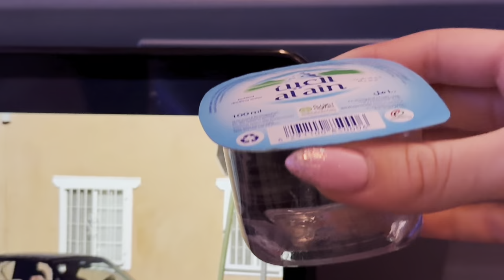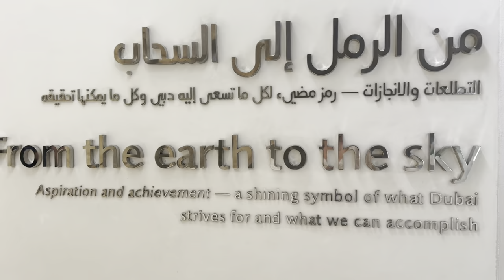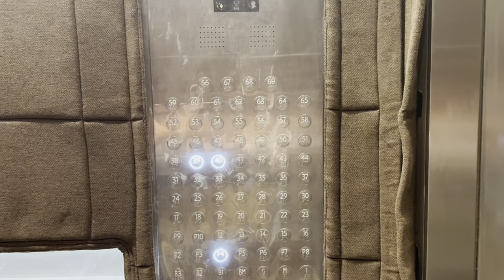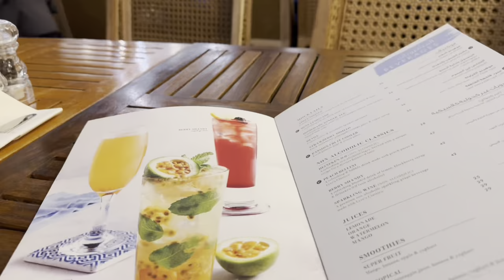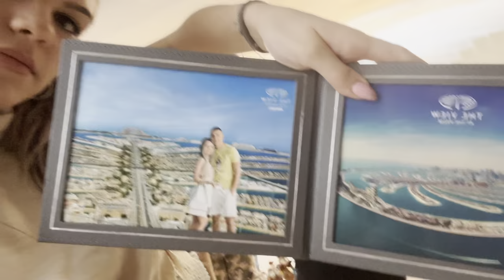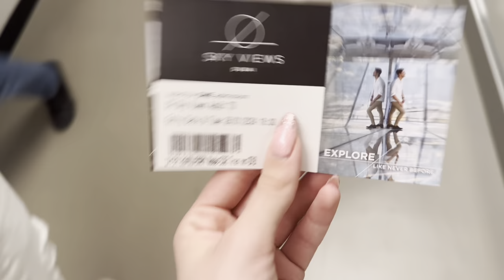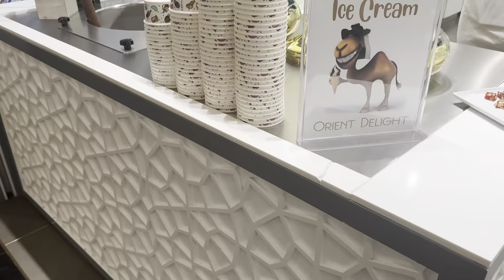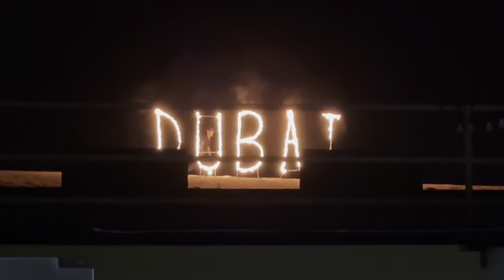TRAVEL VLOG: Дубай | Приключения в пустинята 🥳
Здравейте и добре дошли в новото видео!
Ще се радвам да се абонирате за канала, да харесате видеото и да ме последвате в инстаграм